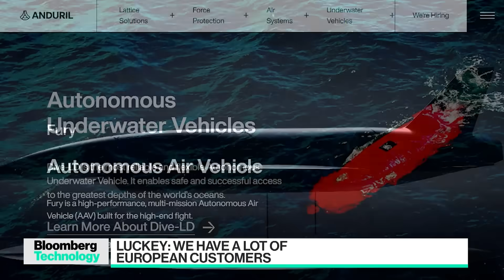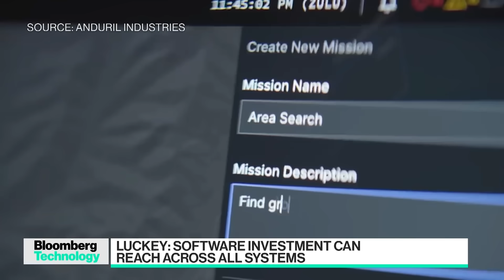This Autonomous Reusable Fighter Jet Can Blow Up Drones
Anduril, a startup fashioning itself as a new-age defense tech and weapons maker, has created a product dubbed Roadrunner that it bills as an answer to the US’s rising drone threat - developed in secret over the past two years. Anduril founder and Oculus creator Palmer Luckey joins Ed Ludlow and Caroline Hyde on "Bloomberg Technology."